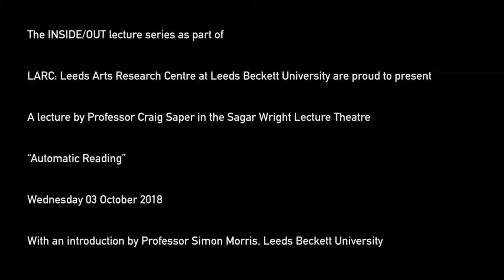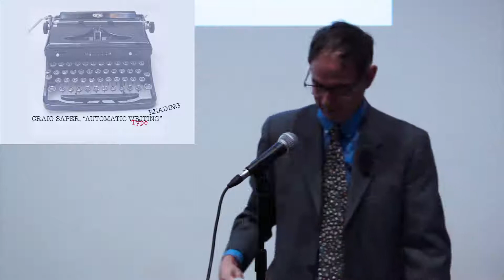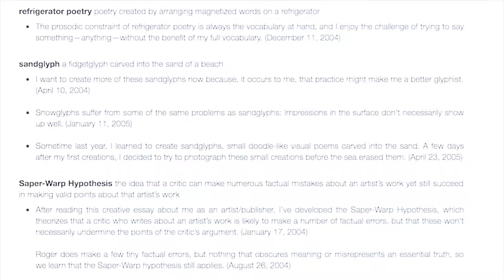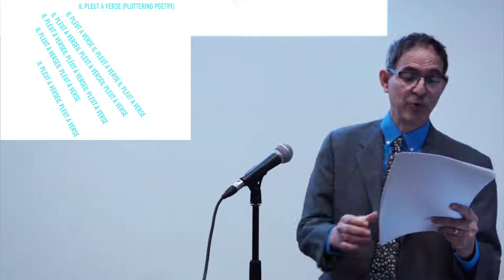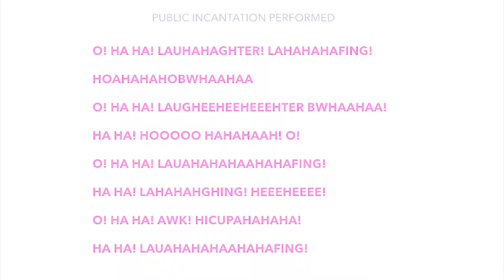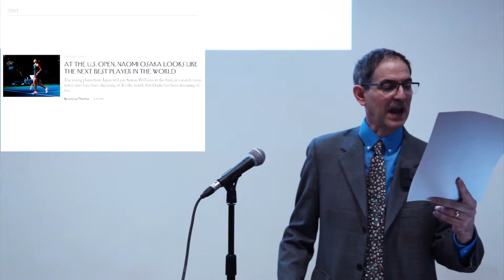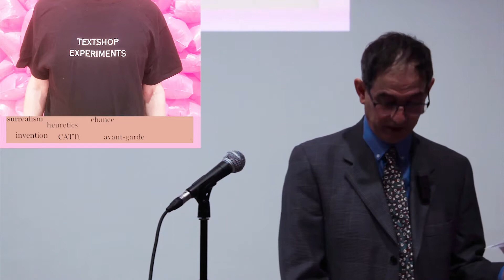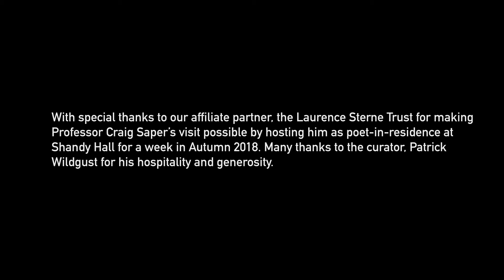Craig Saper | Automatic Reading | INSIDE / OUT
In Automatic Reading, Craig Saper presents two emerging forms of poetry. First, in a demonstration of his recently constructed reading machine at readies.org, automatic reading appears as a form of poetry, para-literacy poetics, and avant-garde history. Second, Saper will perform typøêtry through an automatic reading, and place that genre in a historical lineage. The concept of automatic reading builds on decades of Saper's writing and research on, and through, visual-, concrete-, networked-, machined-, video-, and socio-poetry. The title of this presentation explicitly alludes to Surrealist “automatic writing." Unconscious-automatic poetry hides in plain sight, revealed through the act of reading. Before literacy, even before our phonetic translation of letters and words, reading begins with a visual poetry. We do not notice this visual poetry in naturalized reading processes, but it pops out in machine reading, in typøs, stray marks, censors’ bars, an editor’s corrections, voice-misrecognition, and in anything that foregrounds the visual pōətry [sic] that precedes, even as it makes possible, a type of meaning-making.

Craig Saper, a Professor in the Language, Literacy & Culture Doctoral Program at UMBC in Baltimore, Maryland, has published: Artificial Mythologies; Networked Art; The Amazing Adventures of Bob Brown; and, with his pseudonym dj Readies Intimate Bureaucracies: a manifesto. He has co-edited scholarly collections and most recently on: Electracy; Imaging Place; Drifts, and, Mapping Culture Multimodally. He edited and introduced five volumes of Bob Brown's avant-garde books: The Readies; Words; Gems; 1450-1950; and Houdini. A google search will pull-up his many published chapters and articles on visual poetry, art, media, Fluxus, artists books, and literary theory and history. He built the reading machine at readies.org, co-curated TypeBound (on typewriter and sculptural poetry), and was the co-founder of folkvine.org. He is the co-publisher of the Hyper-Electric Press digital book-equivalent series, and on the editorial boards of Rhizomes.net, HyperRhiz.io, and Textshop Experiments. His next book on the "auteur publisher" was recently accepted for publication by Edinburgh University Press. He hopes to publish his annotated and introduced new edition of Readies for Bob Brown's Machine, which is the inspiration for Saper's own online machine.